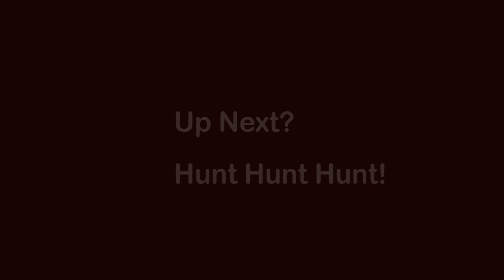December 16 2017 The Domino Effect It all has to come together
Everything has to be right!